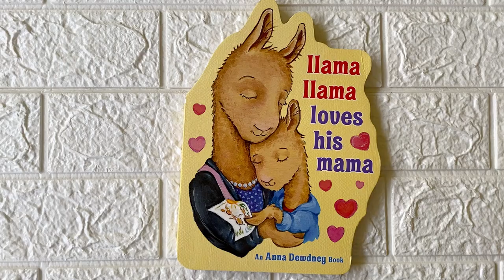Llama Llama loves you